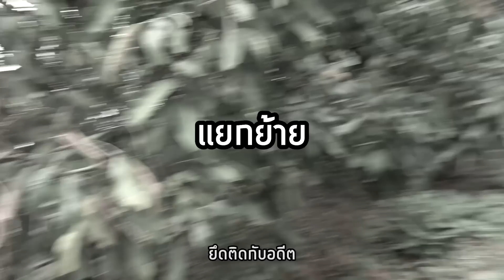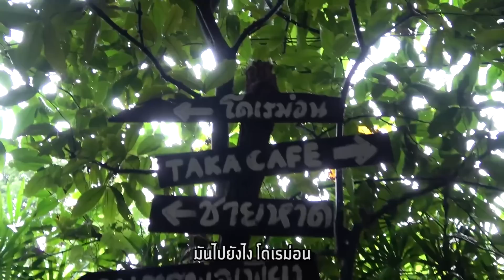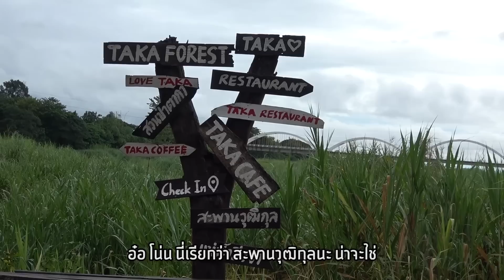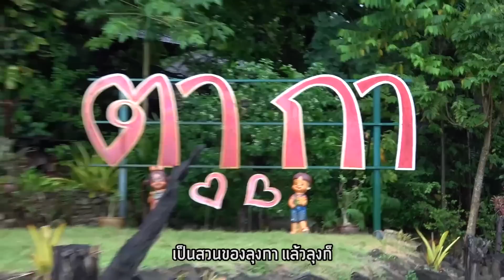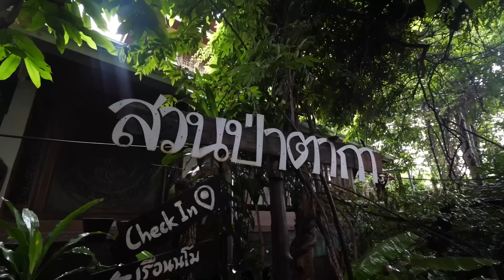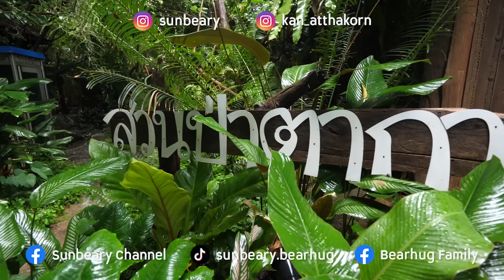สวนลำไยบุฟเฟ่ต์ กับ ยำลำไยกินยังไงก็อร่อยยยย 😋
กลับไปตากรอบนี้ ได้กินบุฟเฟ่ต์ลำไย สดชื่นมากๆเลย
แถมเจอร้านใหม่ ขายลำยำไล กับ พิซซ่าหน้าทุเรียน อร่อยมากเลยน้าาา

รับสมัคร Editor และ Creative
ส่งใบสมัครและผลงานได้ที่